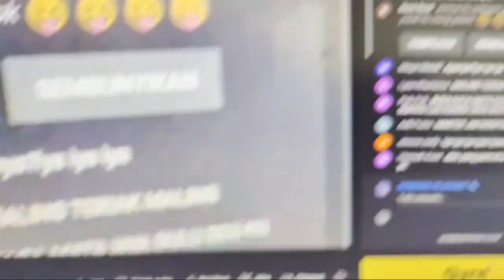GUS NUR SYAMSUN SETTINGAN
SELAMAT MENONTON HIBURAN YANG KAMI TAYANGKAN!!

Follow Instagram kita juga ya!